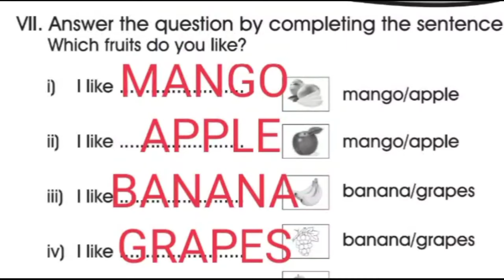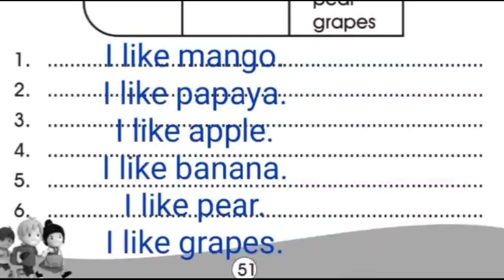SMILE 2.0 HOMEWORK || CLASS -3 TO 5 || ENGLISH || EXPERIENCES || 4 FEBRUARY 2021